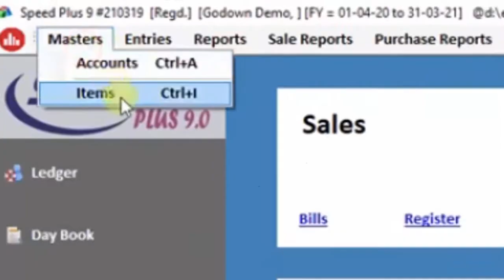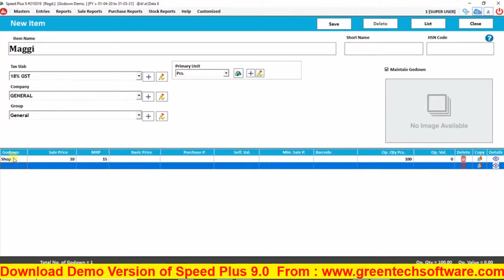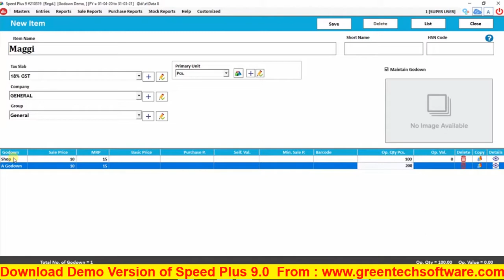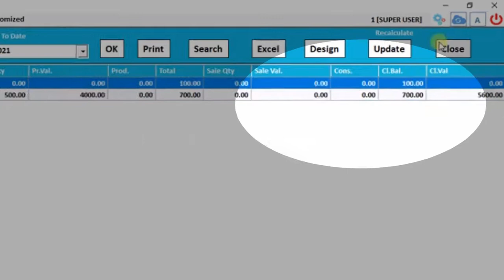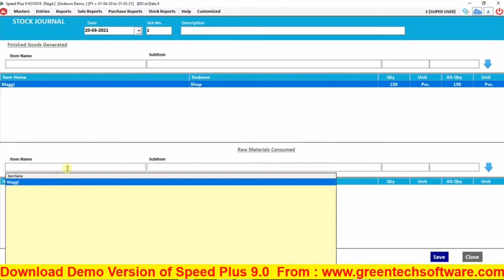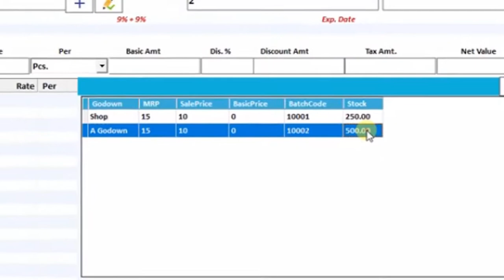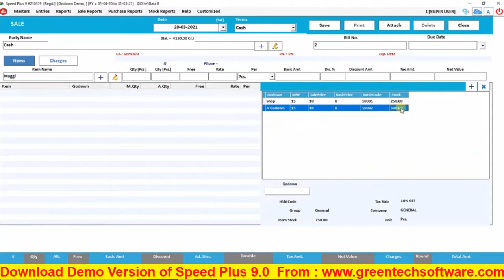Godown Management with Speed Plus 9 Business ERP Accounting & Billing Software with Sale/Purchase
Hi Friends, in this video we learn about how to manage Godown entry with sale / purchase and stock transfer in Product inventory management system Speed Plus 9.0 worlds first Unicode based  multi language best ERP software with Barcode Printing, POS Billing, Serial No. Tracking, Touch Screen Billing, Complete Stock Management, Financial Accounting, GST Reports,  Deals, Schemes,  E-Way bill, Interest Calculation, Excel Import, Cheque Printing, Customizable Bill Formats and much more.
Worlds first software to Operate and Print in your local language, Supports more than 26 languages like Hindi, Gujarati, Marathi, Punjabi, Bengali, Tamil, Telugu, Malayalam, Urdu, Arabic, Chinese, Russian, French Etc.
Make new customers with WhatsApp Blaster Plugin: WhatsApp daily offers and schemes to unlimited persons without saving contact in your phone.
Generate more leads
Integrated with mobile app for getting orders from customers directly in software

Skype Us @ :         GreenTech Software